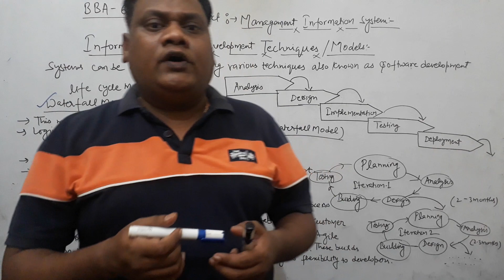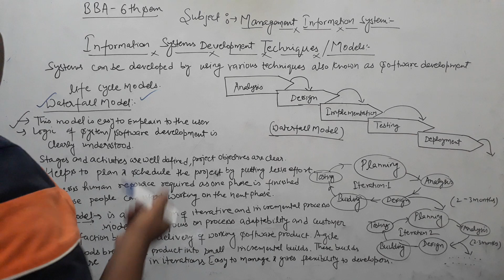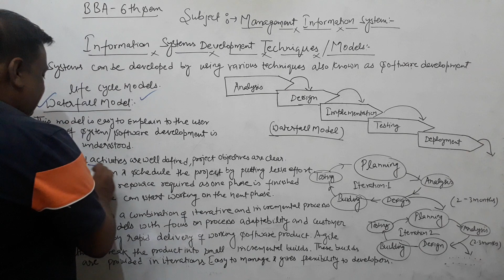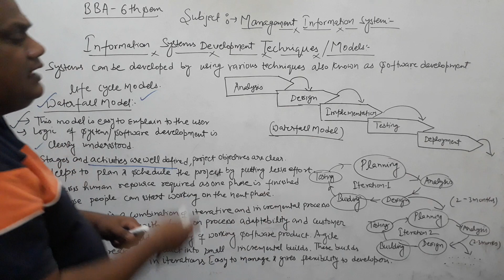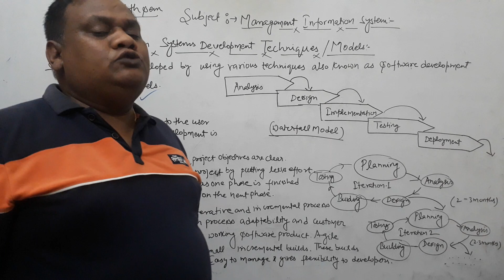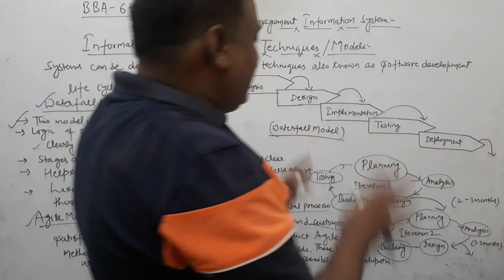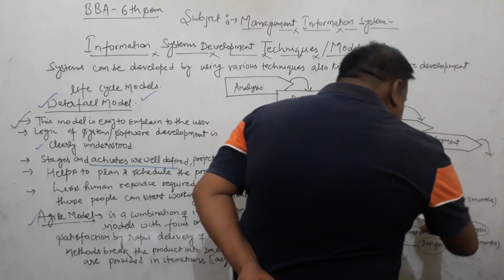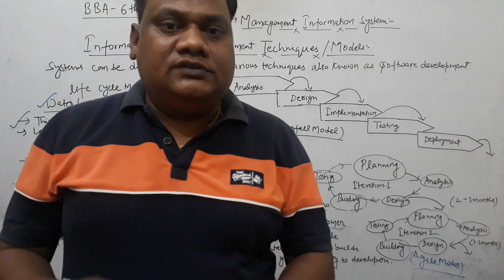INFORMATION SYSTEM DEVELOPMENT TECHNIQUES/ MODELS